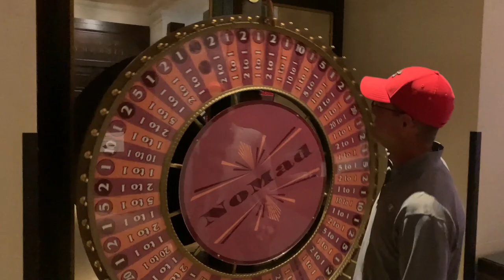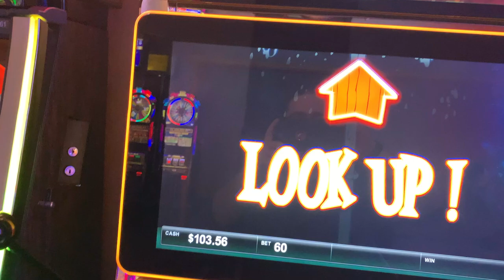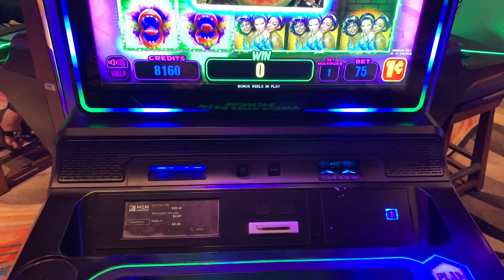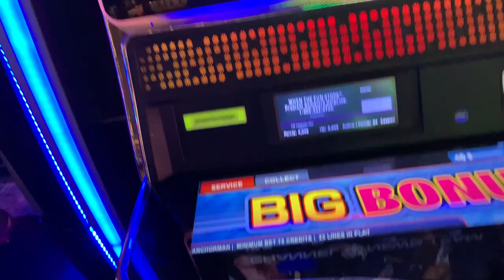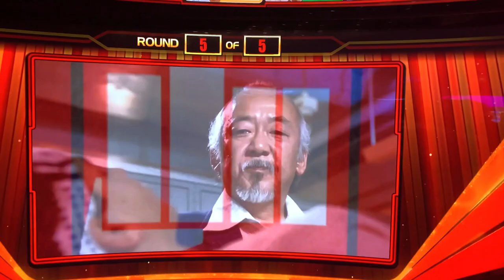VEGAS VLOG #1 🎥 | MARCH 2022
Welcome to our first "vegas vlog" where we will be showing you compilation videos of our Vegas trips. On this episode, we stayed at Park MGM, saw the Bellagio fountain show and inside the conservatory where it was decorated for Spring time, also we recorded a bunch of slot play for you to enjoy.